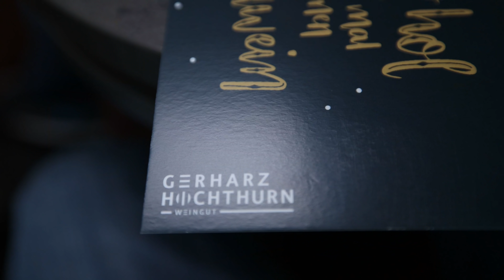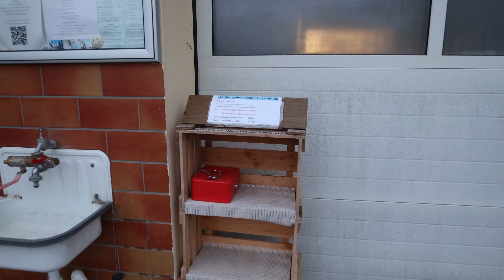#316 Routes des Crètes | Stellplatz Feeling Gau-Algesheim, Weingut Gerharz-Hochthurn | Wir glühen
Wir machen den sprichwörtlichen Abflug von der Routes des Crètes in Frankreich, schlagen uns mit Eis und Schnee rum, kommen ins Tal und ziehen nach Norden. Enden im Matschwald und später auf einem Weingut. Dort treffe ich Nicole, Diana und Kai...was dann kommt? Ja, was wohl. ?

*Welt | Europa | Frankreich, Deutschland | Gau-Algesheim | November 2021*

Herzlichen Dank!

BLOG, Teil von dem Video ist im Blog #315 niedergeschrieben. Für den Rest hab ich es nicht geschafft, einen Blog zu tippen. Skandinavien ist zu schön!!!:

Herzlichen Dank!

Equipment Auswahl:
GoPro Hero 10
Objektiv 2,8, 15-35 mm:
Objektiv R600:
15,4" Monitor ohne eigene Stromversorgung
Mobiler 300W Inverter
Solar LED Lampen mit Bewegungsmelder

travelcampingliving
Film Equipment:
Canon EOS R6
Blackvue DR650S-1CH